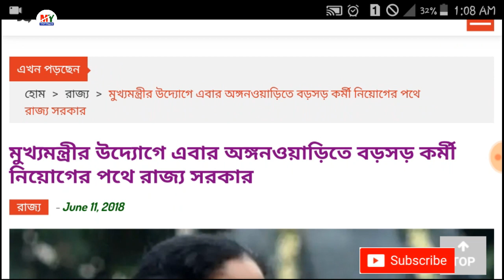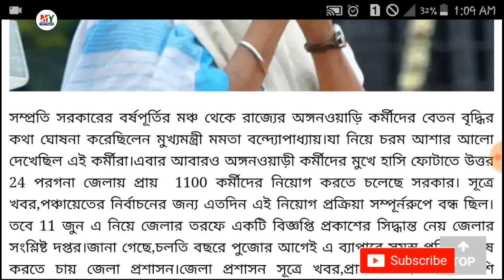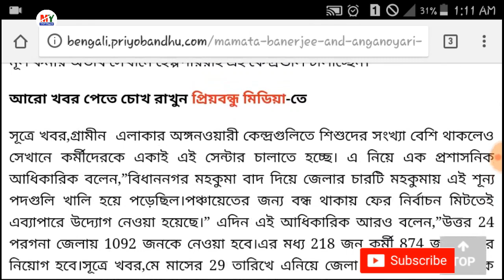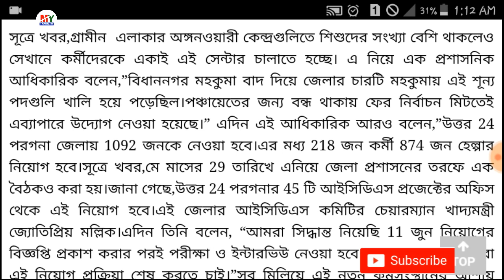পশ্চিমবঙ্গে অঙ্গনওয়াড়ি(ICDS) কর্মী নিয়োগ করা হবে |1100 vaccines Anganwadi Recruitment 2018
পশ্চিমবঙ্গে অঙ্গনওয়াড়ি(ICDS) কর্মী নিয়োগ করা হবে |1100 vaccines  Anganwadi Recruitment 2018west
Letest Icds Workers  Recruitment News.